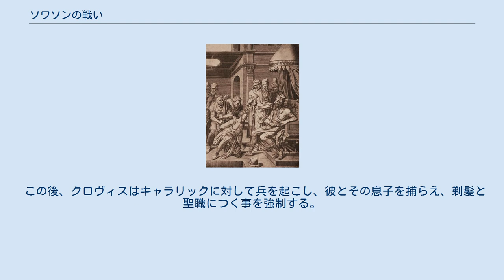ソワソンの戦い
481年頃のガリア ローマ人領（ソワソン管区） フランク人（フランク王国） アラマンニ人 アルモリカ ブルグント人（ブルグント王国） 西ゴート王国 ソワソンの戦い（ソワソンのたたかい）は、西暦486年、クロヴィス率いるフランク族と、シアグリウス率いるソワソン管区との間に起こった戦いである。
戦いはフランク族の勝利に終わり、以後フランク族がガリアに覇権を確立する試金石となった。
 シアグリウスは、ガリアにおける軍司令官（マギステル・ミリトゥム）だったアエギディウスの息子で、父がローマ帝国の代官を追放して押領したロワール川とソンムの間の地域（ソワソン管区）を維持し、476年から480年にかけての西ローマ帝国の最終的な崩壊の時代において、帝国から独立した独自の支配領域の長としてドゥクス（領主）を名乗っていた人物である。
 ソワソンは、ゲルマン民族の大移動の時代にあってなおその基盤は安定していたが、同時に彼らの北東の隣人であるフランク族にとっては誘惑的な地域でもあった。
フランク族の領域は、ローマ文化のほぼ及ばないライン川東北岸にあり、その広さはシアグリウスの領域とほぼ同程度だったが、内部は小王国に分かれていた。
 それでもクロヴィスは、何とかシアグリウスの軍隊に十分対抗しうるフランク族を集め、場所と時を告げてシアグリウスに挑戦した。
トゥールのグレゴリウスによると、この時フランク王の一人キャラリックは、軍を率いて進軍してきたものの、勝者との同盟を望み、戦場からは離れていたと伝えられる。
 戦いはクロヴィスとフランク族の決定的な勝利に終わり、シアグリウスは西ゴート族のアラリック2世の下に庇護を求め逃走したが、アラリック2世は、戦争をほのめかして引渡しを要求するクロヴィスに応じ、シアグリウスを捕らえてフランク族に引き渡した。
 クロヴィスの前に引き出されるシアグリウス この戦いの結果、フランク族の領域はほぼ二倍に拡大し、その境界はロワール川の北に至り、西ゴート族の領域に隣接する事になった。
最終的に西ゴート族は、507年のヴイエの戦いに敗北し、ピレネー山脈の南に退く事を余儀なくさせられる。
 この後、クロヴィスはキャラリックに対して兵を起こし、彼とその息子を捕らえ、剃髪と聖職につく事を強制する。
グレゴリウスによると、キャラリックとその息子が、力を蓄えて再起する旨について交わした密談がクロヴィスに報告され、クロヴィスは彼らを処刑し、彼らの王国と財産を併合したと伝えられる。